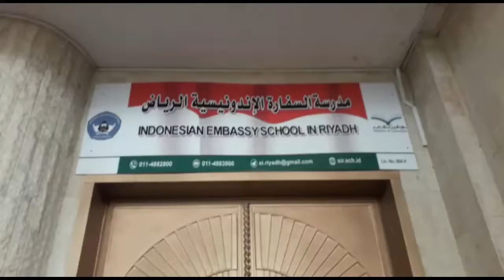BANGGA MENJADI ANAK INDONESIA